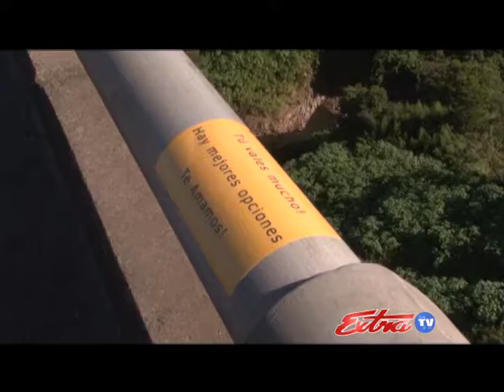Mensajes Puente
Una serie de calcomanías con mensajes positivos pegadas a lo largo del puente Saprissa, buscan evitar el suicidio. Especialistas señalan que una actitud positiva hacia los demás puede ayudar a prevenir muertes por este tema.